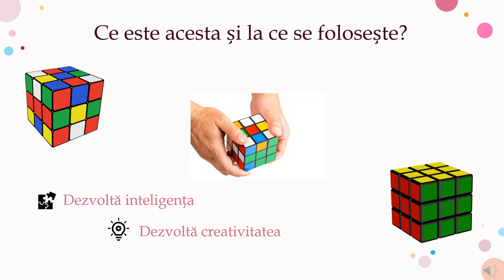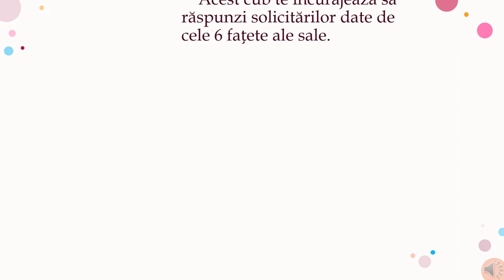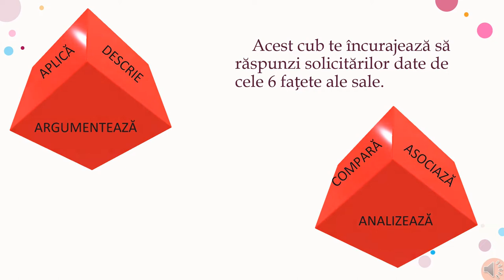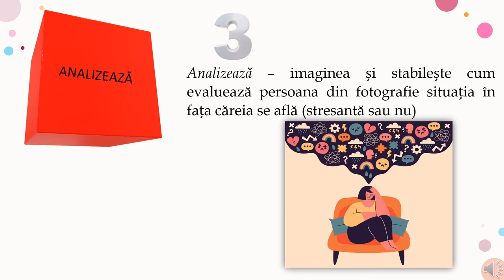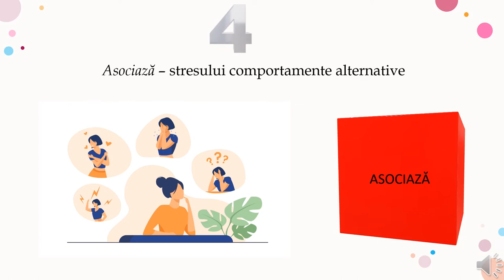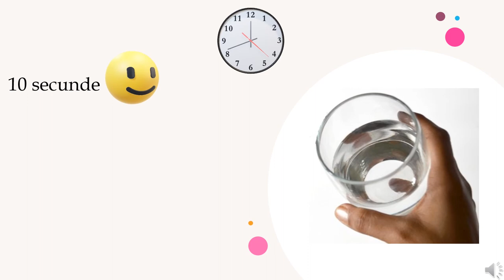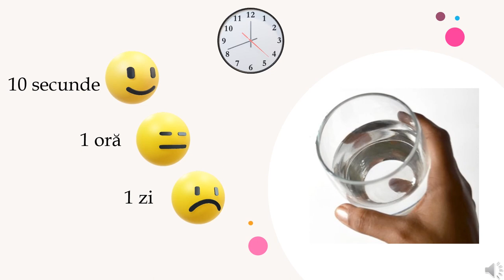Stresul. Metoda cubului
Resursa propune elevilor o activitate de tip joc. Această resursă a fost creată în scopul exersării competenței specifice vizate.
Scopul resursei:
Evaluarea cunoștințelor despre stres și prezentarea unor strategii de a face față stresului
Rezultate așteptate:
Descrierea reacțiilor la stres ale unei persoane pe baza prezentării unei situații concrete;
Compararea reacțiilor/emoțiilor unei persoane aflată în situații diferite;
Asocierea unor comportamente alternative stresului:
Prezentarea unor mesaje de înlăturare a stresului.
Prin utilizarea acestei resurse elevii vor participa la o secvență interactivă, cu sarcini de reflecție individuală a căror răspuns poate fi prezentat la finalul resursei.